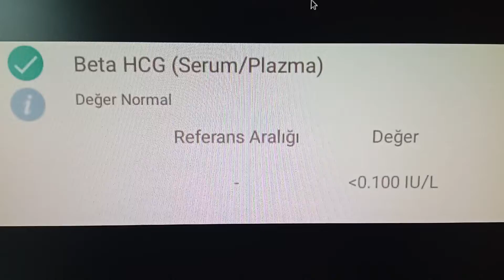BETA HCG 0.100 NE ANLAMA GELİR ?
Beta HCG sonucu 0.100 demek sizde gebelik yok demektir. Gebe demek için  HCG sonucunun en az 10 ve üzeri olması gerekir.